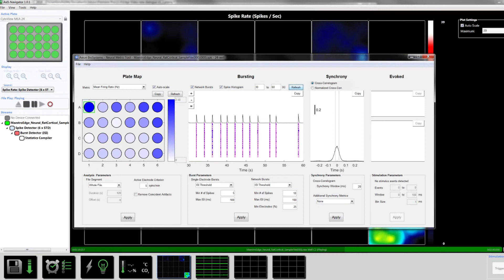Introduction to Axion BioSystems - Jim Ross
Learn more about Axion BioSystems, by Jim Ross, Axion's CTO.